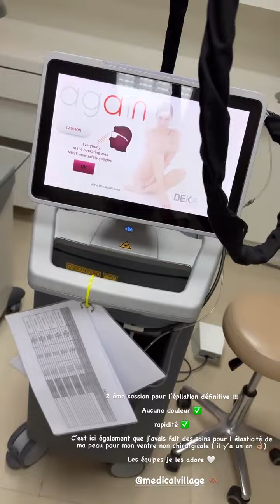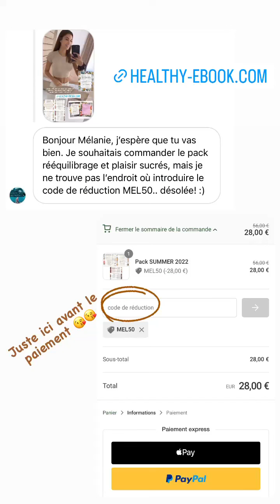MELANIE DEDIGAMA - 22 Octobre 2022